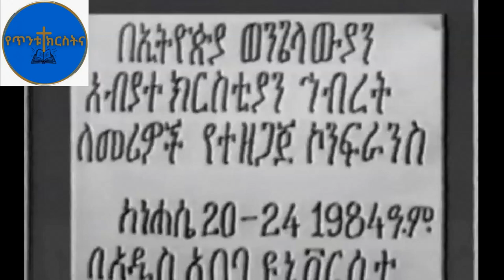Getayawkal & Biruktawit ጌታያውቃል እና ብሩክታዊት